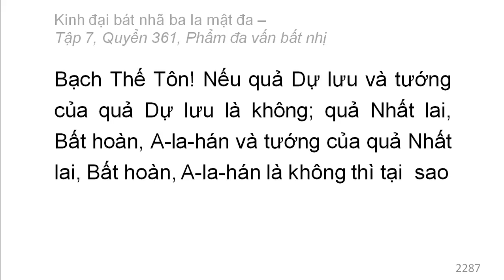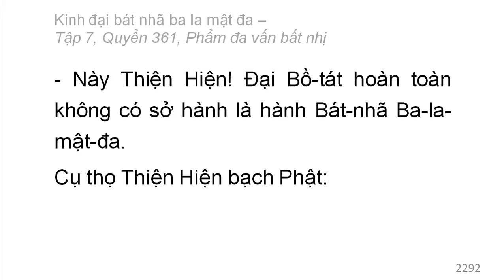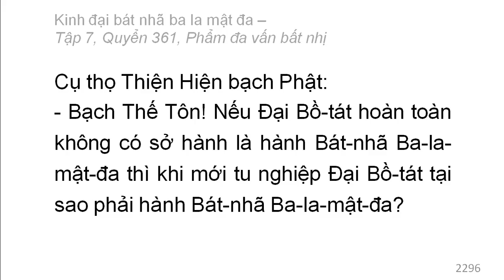Quyển 361: Kinh đại bát nhã ba la mật đa - Phẩm đa vấn bất nhị (rất hay) (361/600) (10)